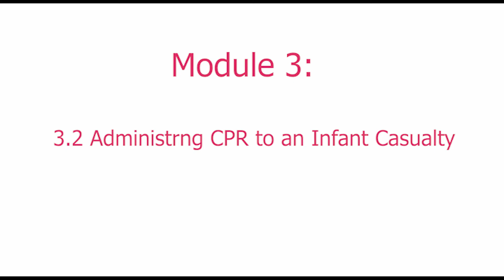How to perform CPR on an infant or child?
Start CPR. Place the baby on a firm surface and open their airway.
Give five initial rescue breaths.
Take a breath and put your mouth around the baby’s mouth and nose to make a seal, and blow or more accurately ‘puff’ very gently and steadily for up to one second. The chest should rise. Remove your mouth and watch the chest fall. That’s one rescue breath or puff. Do this five times.
If their chest doesn’t rise, check the airway is open.
Doing rescue breaths may increase the risk of transmitting the COVID-19 virus, either to the rescuer or the baby. This may be mitigated by placing a face shield or pocket mask over the baby’s mouth.
It is vital that you perform rescue breaths as cardiac arrest in a baby is likely caused by a respiratory problem.
You will then need to give 30 chest compressions.
Put two fingers in the centre of the baby’s chest and push down a third of the depth of the chest. Release the pressure allowing the chest to come back up, but keep your fingers in place.
Repeat this 30 times at a rate of 100 to 120 compressions per minute.
After 30 compressions, open the airway and give two breaths (puffs)
Then continue with 30 compressions and two breaths (30:2) until:
emergency help arrives and takes over
the baby starts showing signs of life and starts to breathe normally
If the baby shows signs of becoming responsive, such as coughing, opening their eyes, making a noise, or starts to breathe normally, put them in the recovery position.
Monitor their level of response and prepare to give CPR again if necessary